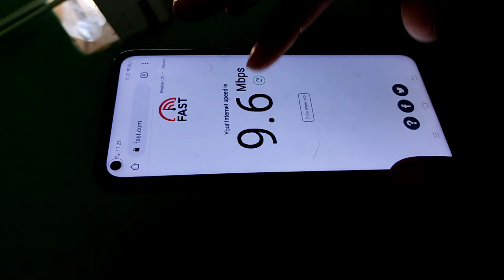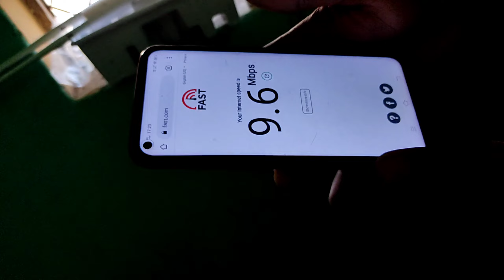wifi ki speed kaise bdaye | pm - waani Wi-Fi | wifi ki range kaise bdaye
एक बार पैसे लगाओ हर महीने पैसे कमाओ | pm - waani Wi-Fi | Wi-Fi se paise kmao | wifi ki speed kaise bdaye| wifi ki range kaise bdaye

1. Telegram
2. Instagram

This video aim is to provide information about this business before starting any business get all require information at your end. It is not possible for every industry to succeed.

इस वीडियो का उददेश्य आप को इस बिज़नेस की इनफार्मेशन देना है। आप जब भी कोई बिज़नेस करे अपने स्तर पर पूरी जानकारी जरूर ले ले।। हर उद्योग सफल हो ये संभव नही है।।

small business ideas,Wi-Fi se paise kmao,एक बार पैसे लगाओ हर महीने पैसे कमाओ,pm - waani Wi-Fi,how to earn money online,make money online,earn money online,wifi ki speed kaise badhaye,wifi ki speed kaise check kare,wifi ki range kaise badhaye
एक बार पैसे लगाओ हर महीने पैसे कमाओ

pm - waani Wi-Fi
Wi-Fisepaisekmao